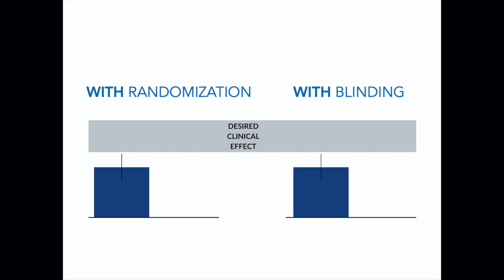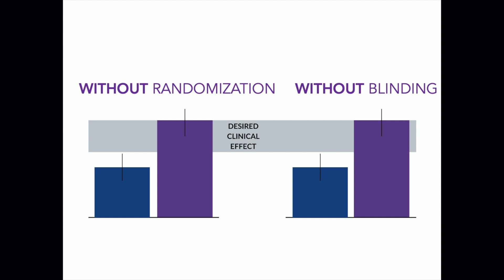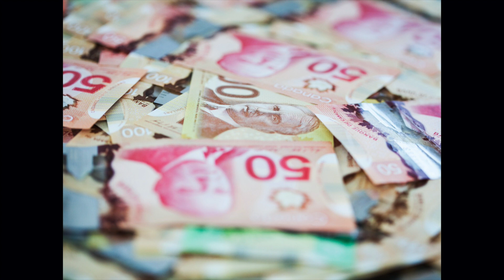A brave new future for science beyond traditional animal models | Elisabeth Ormandy | TEDxSFU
NOTE FROM TED: This talk only represents the speaker’s personal views and understanding of animal research. The efficacy of animal models in drug discovery, as described in this talk, remains an ongoing field of study. Statements in this talk have been challenged by scientists working in this field. We've flagged this talk because it falls outside the content guidelines TED gives TEDx organizers. TEDx events are independently organized by volunteers. The guidelines we give TEDx organizers are described in more detail

The prevailing science culture is one that unquestioningly sees animal models as the gold standard. Dr. Ormandy sheds light on the persistent use of animal models, why they are failing, and what we can do. She paints a picture of a new non-animal science paradigm and ends with a call to action for us all to seek out a brave new future for science. Elisabeth’s background in neuroscience, animal welfare and research ethics drives her passion for championing the replacement of animals in research, testing and science education. Elisabeth is co-founder and executive director of the Animals in Science Policy Institute (AiSPI), a national charity working to achieve better science without animals. She has been teaching at the University of British Columbia science 2011 and is routinely sought after as a policy advisor and speaker. Elisabeth lives in Vancouver with her husband, Oliver. This talk was given at a TEDx event using the TED conference format but independently organized by a local community.